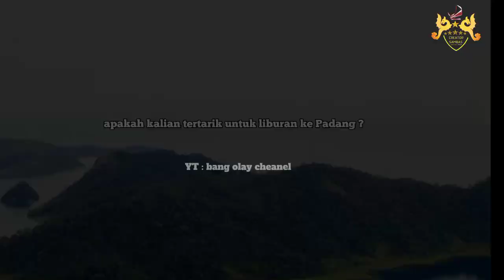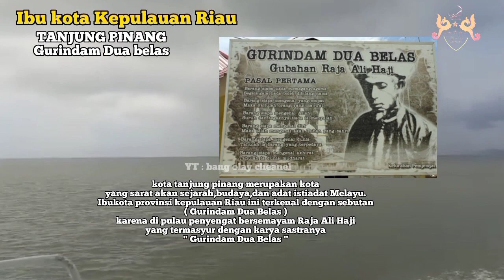Julukan ibu kota provinsi di Indonesia || bagian1 Pulau Sumatra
Terima kasih.